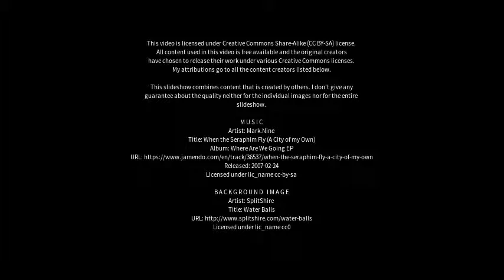Best places to visit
Best places to visit - Itapuranga (Brazil) Best places to visit - Slideshows from all over the world - City trips, nature pictures, etc.